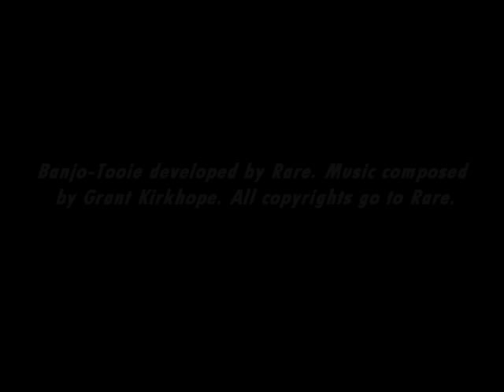[Music] Banjo-Tooie - Jolly Roger's Lagoon (Davy Jones' Locker)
Getting into DAVY JONES' LOCKER! What's with the caps? ...I DON'T KNOW.